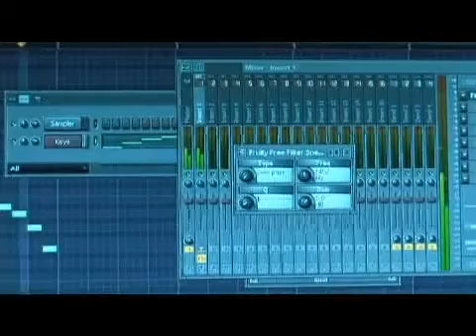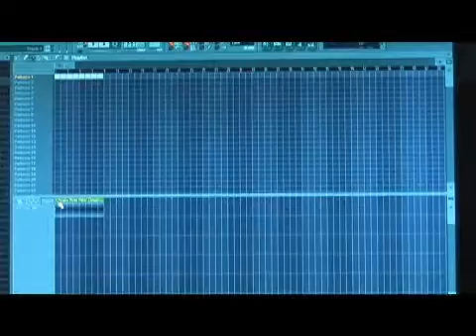Fruity Loops Studio Tutorial: Low Frequency Oscillation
Fruity Loops Studio Tutorial: Low Frequency Oscillation. Part of the series: Fruity Loops Studio: Mastering & Effects. Make your song waver with this oscillation effect. Learn how to use oscillation feature of FL Studio in this free digital audio workstation tutorial on how to use FL (Fruity Loops) Studio from an expert in music recording.